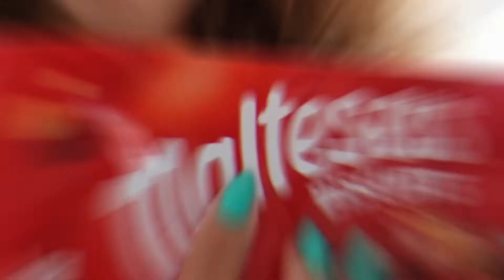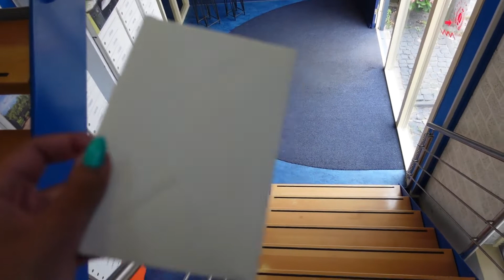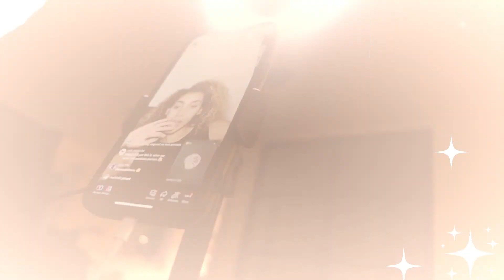ስኳርን በሰውነት ውስጥ ለመቆጣጠር ያገኘሁት ምክር ... | SUGAR SUBSTITUTE, CONTROLLING SUGAR CRAVINGS | Vlog - 011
Hiiii. This is Kanessa.
I was born in beautiful Ethiopia (Dire Dawa) and bred in wonderful Holland.
On Tuesday, I'll be posting videos on NFT and other topics that I believe will be of interest to you. And don't forget to tune in to my vlogs every Thursday and Saturday!